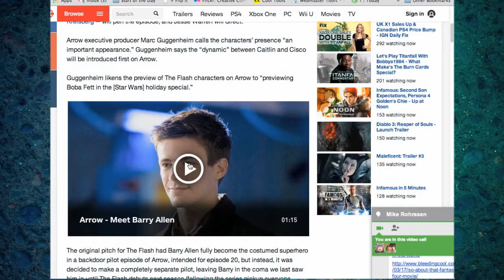The Flash Characters on Arrow!